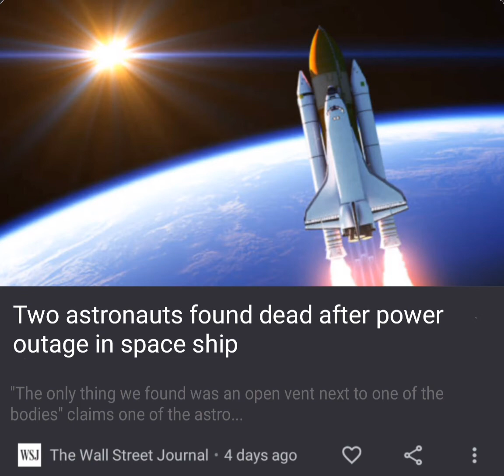AMONG US REALL!!!!1!1!1!1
:o
i don’t own this video i just upload these because i like showing my friends these